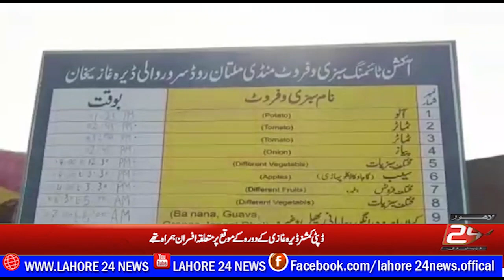DC Dera Ghazi Khan